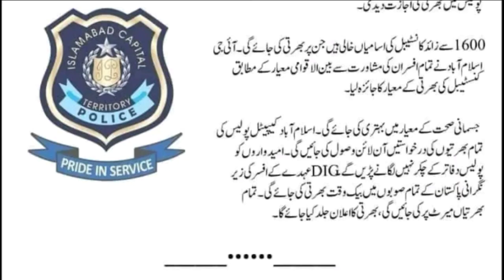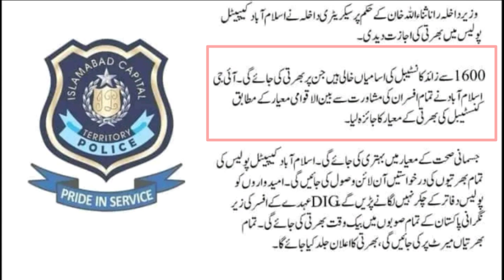ICT Islamabad capital police upcoming Constables jobs 2022|اسلام آباد پولیس کانسٹیبل بھرتی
Islamabad Capital Territory Police came into existence on 1st January 1981 through a Presidential Order No. 17 & 18, 1980. ICT Police aims to fulfill need of separate Police organization for the federal capital Islamabad in order to ensure rule of law, protect life and property, and limit civil disorder.
 Objective of ICT Police organization is preservation of peace and public safety through implementation of local state, Federal laws and by providing support/assistance during emergency or crisis situations.